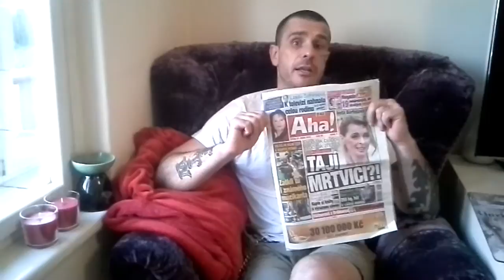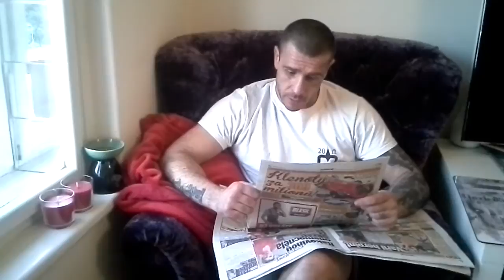R. Rosenberg - Opet media lzou a delaji nas v horsim svetle nez jsme!